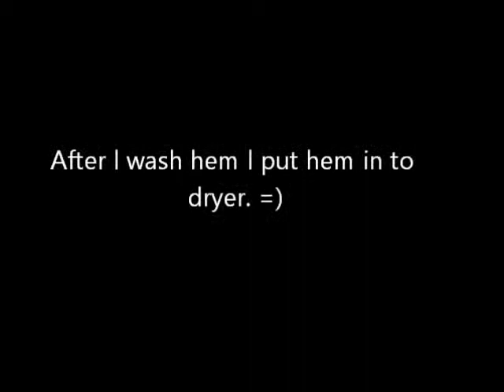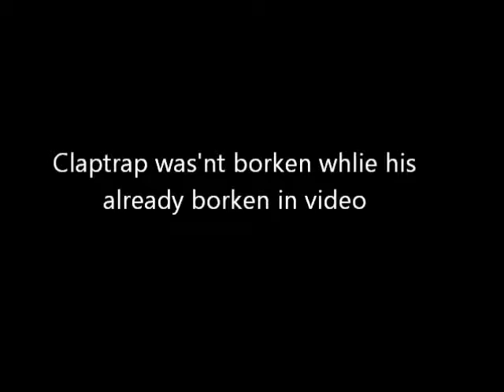Superbowl BORERLANDS style !!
Well, it is my baby..